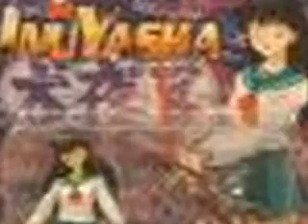Inuyasha anicyka maya